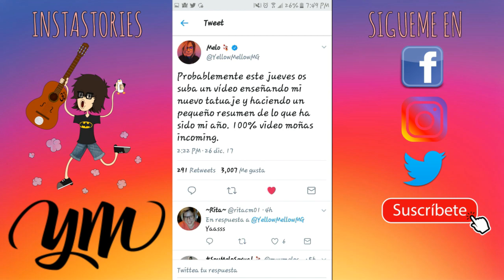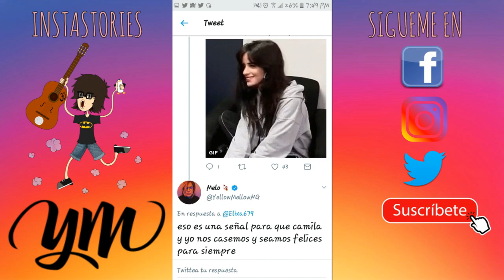Melo y Su Papi | YellowMellow | InstaStories